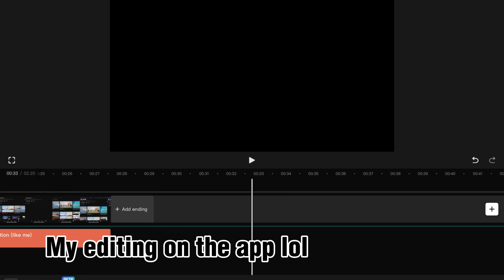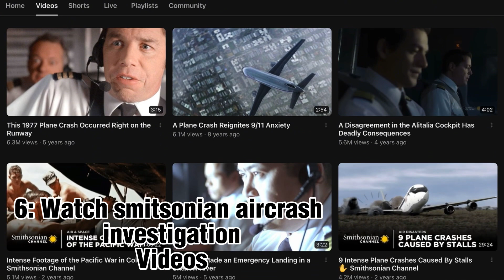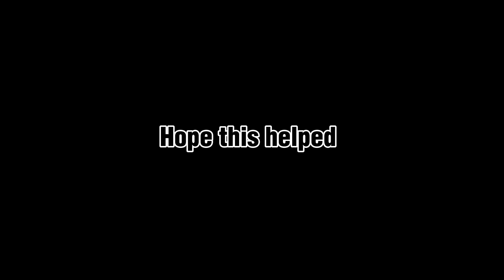10 aviation related things to do when ur bored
MERY XMAS